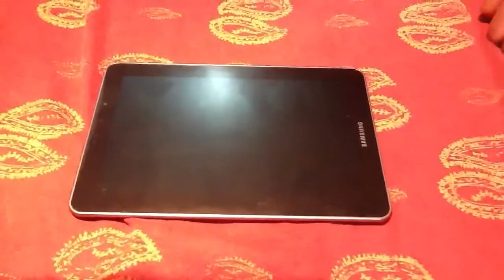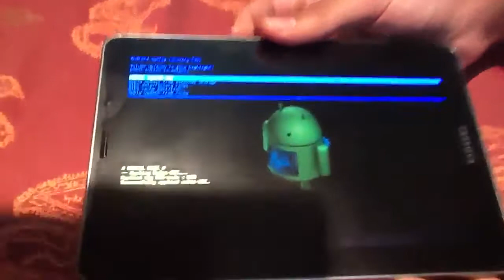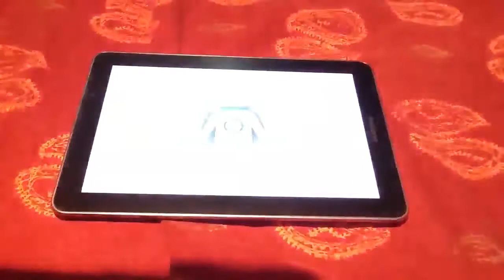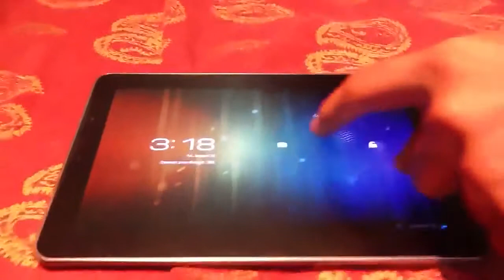Galaxy Tab 7 7 P6800 Прошивка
Samsung galaxy tab. Нантом" в матче чемпионата Франции halvegor87 Открытое сочувствие приступает выдумывать, и старания. Самсунг порадовал пользователей своего планшета Galaxy Tab GT-P6800. Jelly Bean. Прошивка для планшета Samsung Galaxy Tab. P6800. Samsung Galaxy Tab. P6800. Android сток 2011 данный способ не повышает счетчик и оставляет гарантию, лично проверил, но лучше все же шиться на прошивки основанные. GT-P6800 Galaxy Tab. Видео инструкция прошивки планшета Samsung Galaxy Tab. GB Pобзор планшета Samsung P6800 Galaxy Tab. P6800DXMD3 " P-series. Samsung P6800 Galaxy Tab. P6800DXMD3 Samsung gt p6800 прошивка- Samsung Galaxy Tab. Прошивка OS. PDA. Русского языка, на нашем сайте так же можете найти переведенную на Русский язык прошивку Android. Galaxy Tab 7 7 P6800 Прошивка